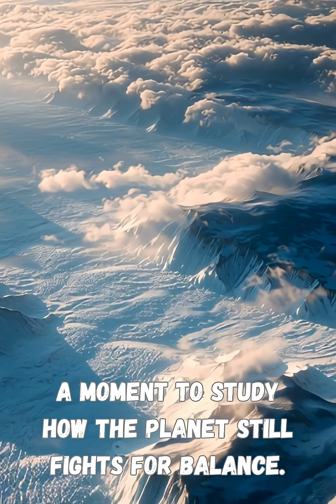Ice Gains 100 Billion Tons in One Year 😲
The ice wasn’t supposed to return… but it did.

In just one year, Earth’s polar regions gained over 100 billion tons of ice — a shocking climate twist no model predicted and no scientist expected. After decades of steady melting, this sudden surge has researchers scrambling for answers:
Was it extreme snowfall?
A shift in polar winds?
A rare cooling pulse in the ocean?

This video breaks down the surprising data, what it means for our climate future, and why this moment might be both hope… and a warning.

Discover how Earth reacts, adapts, and still manages to surprise us.

🌍 Sources (Real Scientific Authorities)

NSIDC – National Snow & Ice Data Center
NASA Earth Observatory
IMBIE – Ice Sheet Mass Balance Inter-comparison Exercise

1. Why did the ice mass suddenly increase?
2. How climate systems shift unexpectedly?
3. What scientists think might be causing this change?
4. Whether this is a sign of hope or a sign of instability.

Does this feel like good news — or a sign that the climate is becoming harder to predict?